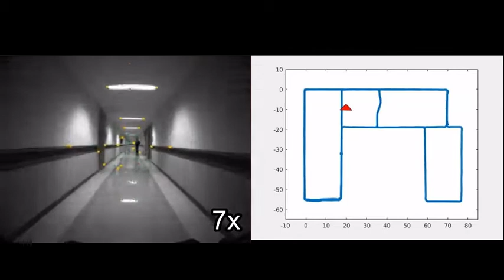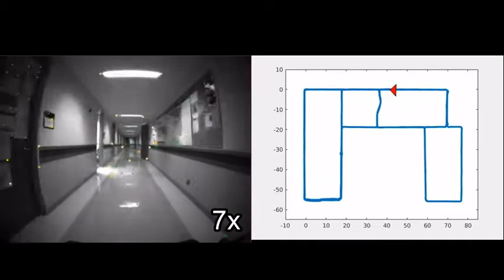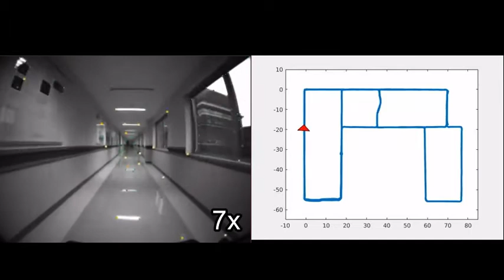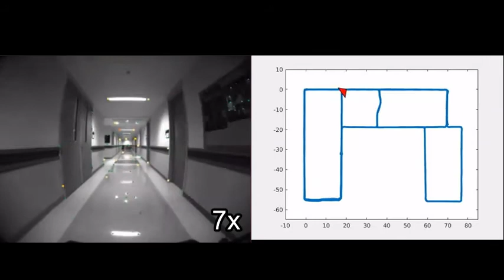VINS on Wheel